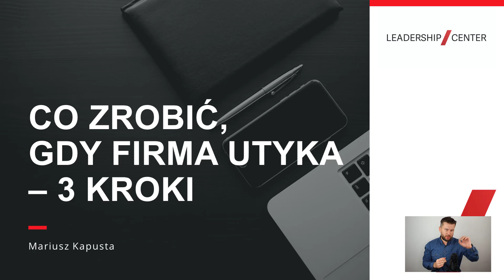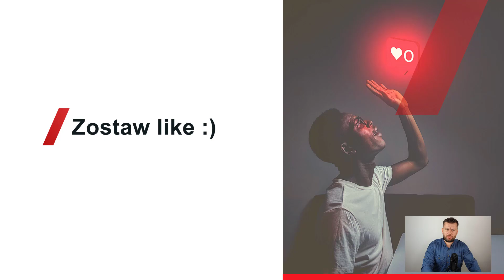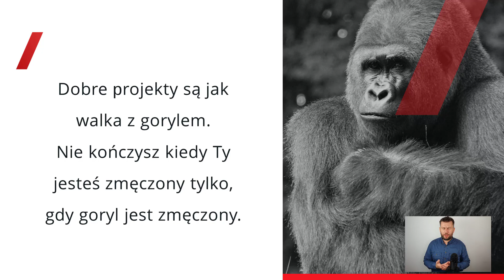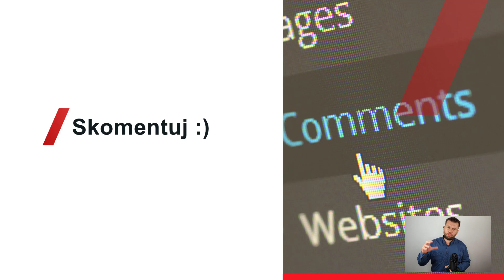Co zrobić, gdy firma utyka #130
🤔 Co zrobić, gdy firma zaczyna utykać? Gdy zaczynasz nad nią tracić kontrolę?

Masz coraz więcej klientów, coraz więcej pracy, wszystko było poukładane, ale rzeczy nie dzieją się tak szybko, jak się działy do tej pory.

🎬 Jak sobie z tym poradzić i nie zwątpić w swoje siły, o tym będzie w dzisiejszym odcinku. Serdecznie zapraszam